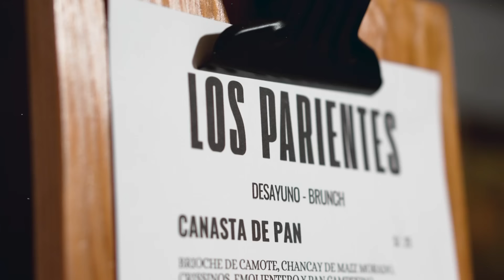Beto a Saber - MAY 03 - 1/3 - ROSANGELA BARBARÁN EN POLÍTICOS A LA OLLA | Willax